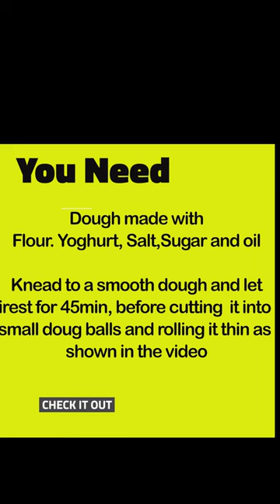Roomali Roti I Soft Thin Indian Bread I How to make Roomali Roti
How to make Roomali Roti at home? - Follow my simple method to make this super easy indian bread, roomali roti at home

You need to make a dough using APF, salt, little sugar, oil and yogurt
A very smooth dough that needs to rest approximately 45min before you cut into pieces and roll think as shown